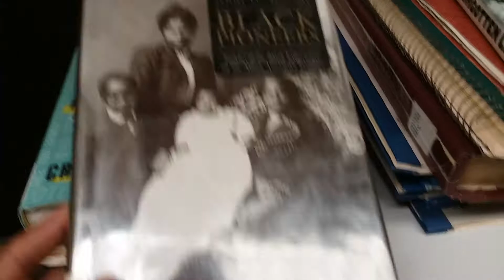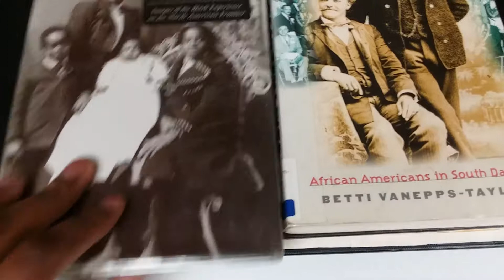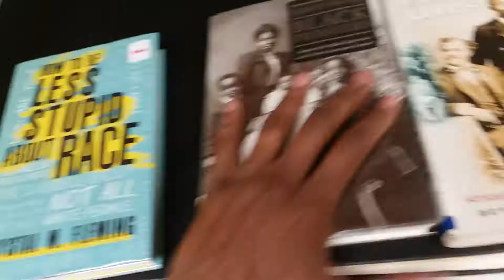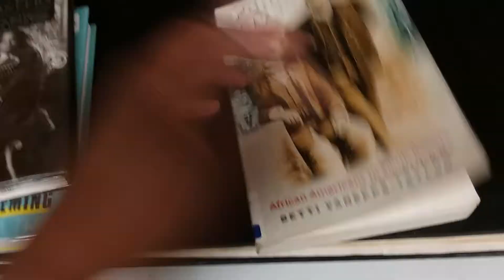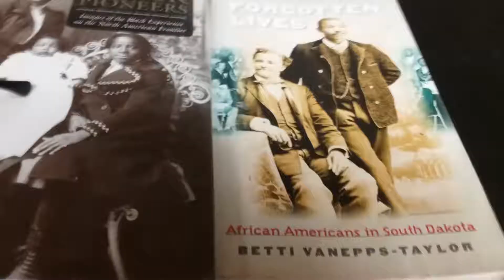Sully County Settlement Research: Forgotten Lives. Black Pioneers. Less Stupid About Race.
Forgotten Lives: African Americans in South Dakota Paperback – February 10, 2008
by Betti VanEpps-Taylor
Two hundred years of African American history in South Dakota

Throughout SD’s history, African Americans (AA's) have been vastly outnumbered by their white and American Indian neighbors. Under reported as well, they have been misrepresented by historians, journalists, even census-takers. However, from the 1st AA's to visit the Northern Great Plains as fur traders in the early 1800s to 20th century voting-rights advocates or professionals recruited after WWII, AA's have pioneered here. They have participated in the state’s successes and failures and contributed to its rich history.

Forgotten Lives teases these South Dakotans’ stories out of newspaper accounts, census records, early social histories, and oral histories. Insights into the lives & communities of this small but vital minority span 2 centuries and focus on the well known as well as the local. Prominent figures such as York, who accompanied Lewis & Clark on their expedition, and Oscar Micheaux, acclaimed filmmaker, fit neatly into the timeline, alongside less-famous laborers, river men, soldiers, seamstresses, business owners, miners, lawyers, homesteaders, midwives, doctors, and town leaders. Their stories offer much to 21st century Americans still struggling to come to grips with their racial history.

AND

Black Pioneers: Images of the Black Experience on the North American Frontier
by John Ravage || University of Utah Press, 1997

It is difficult to piece together existing records that describe the migrations of AA's in 19th century American West. Efforts to assemble collections of oral histories, images, diaries, and other written documents on the black experience in Western US & Canada have proven surprisingly fruitful, however, and the rewarding culmination of such research flourished in the archival images found in this 2nd edition of Black Pioneers.

Using public and private collections in every western state and in Canada, Ravage has gathered more than 300 photographs, line drawings, lithographs, stereoviews, and other images. This new edition also adds sections on black entertainers and ranchers, a chapter on the dating of historic photographs and their genealogical significance, as well as an expanded bibliography. All aid understanding of the black frontier experience.

Ravage goes beyond the stereotypical photography of the era, which often reflected white fears and prejudices, to present the works of frontier photographers. Galveston’s Lucius Harper, Denver’s John Green, and the Northwest’s nomadic James Presley Ball all bring life to their subjects and meaning to their presence in the American West. Black Pioneers is a vibrant visual document of the profound influence blacks had on communal and frontier history.

"How to Less Stupid About Race" by Crystal M. Fleming.
Are we surrounded by stupidity? What can we do about it?

In this insightful and irreverent text, Fleming, a sociologist and self-described “black bi girl from Tennessee,” attempts to simplify critical race theory for the masses. Drawing on her scholarly expertise and her own past ignorance of structural inequality, Fleming seeks to “confront how racial stupidity functions to keep large majorities of the population ignorant about the social, political, historical, and economic realities of racial oppression” (or, as she puts it, “wig-snatch the hell out of white supremacy”).

She begins with the basics, combining descriptions of contemporary sociopolitical phenomena and personal testimony with quintessential texts from critical race scholars. From there, she delves into the systematic silencing of black women; her time as a gung-ho member of what she jokingly calls “the International Church of Obama” and her disillusionment at Obama’s calculated failure to meaningfully address race during his presidency; Trump and the wages of whiteness; racist depictions of black people in the media; and the complexities of interracial relationships.

Fleming covers a lot of ground in a small amount of time, and her work is truly accessible; she breaks down complex concepts and constructs arguments effectively in jocular, witty prose. This analysis of today’s complex sociopolitical climate would be a great starting point for anyone looking to question preconceived mainstream notions about race. Agent: Michael Bourret, Dystel, Goderich & Bourret. (Sept.)

Song: Lost Frontier
Genre: Ambient
Mood: Dramatic